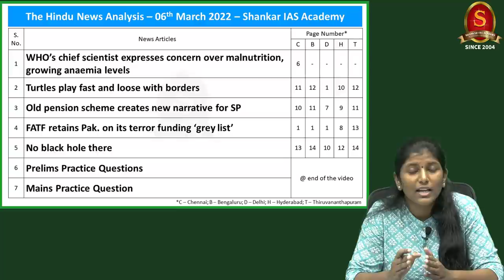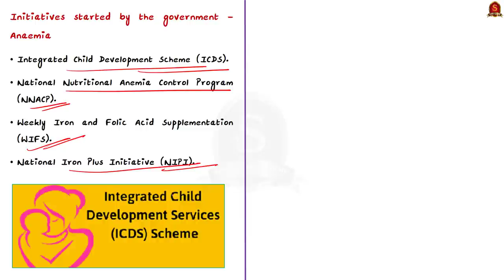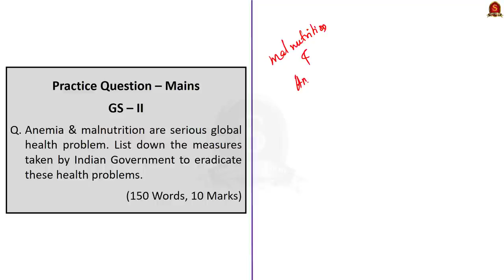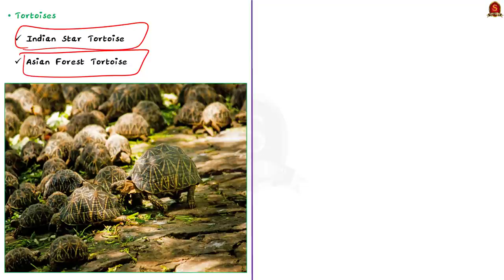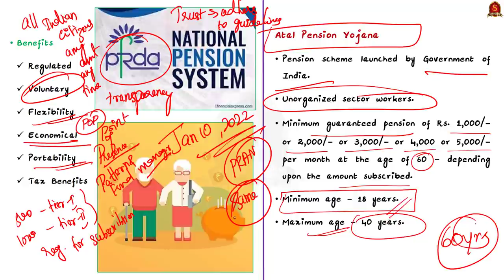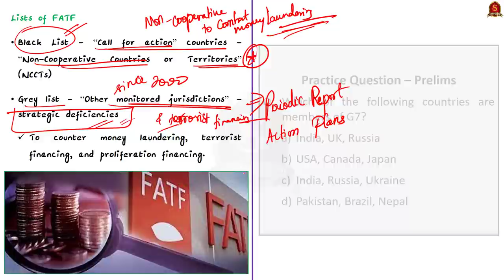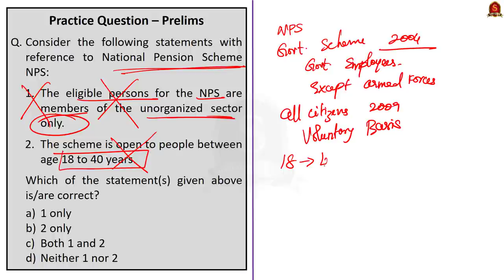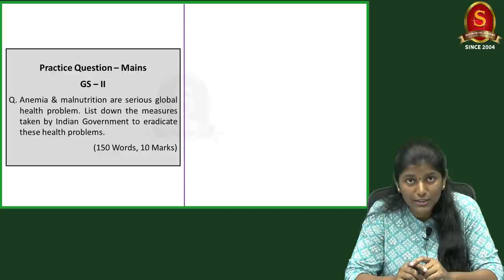The Hindu Daily News Analysis || 6th March 2022 || UPSC Current Affairs ||Prelims'22 & Mains'22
Handwritten Notes convenient for printing:
Time Stamping
►►Introduction - 01:09
►►List of Topics – 01:18
1.WHO’s chief scientist expresses concern over malnutrition, growing anaemia levels (malnutrition, anaemia, Government initiatives to eradicate both) - 2:01
2.Turtles play fast and loose with borders (Turtles, Turtles Vs Tortoises, Indian Turtle & Tortoises) - 13:14
3.Old pension scheme creates new narrative for SP (National Pension Scheme, Atal Pension Yojana) - 20:06
4.FATF retains Pak. on its terror funding ‘grey list’ (Financial Action Task Force (FATF), Black List, Grey List) - 26:34
5.No black hole there (Black Holes, Findings about Black Holes) - 31:28
6.Prelims Practice Questions -  36:47
7.Quiz Question - 42:29
8.Mains Practice Question – 42:43

Important topics such as Anemia Malnutrition Turtles Tortoises NationalPenshionScheme AtalPensionYojana FinancialActionTaskForce # BlackHoles FATFBlackList FATFGreyList are vividly discussed in UPSC Civil Services Exam Perspective in this video, with a special Practice cum Revision session in the end.